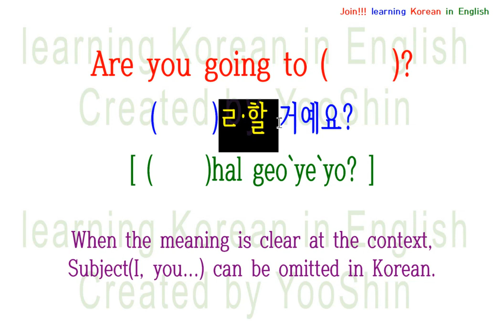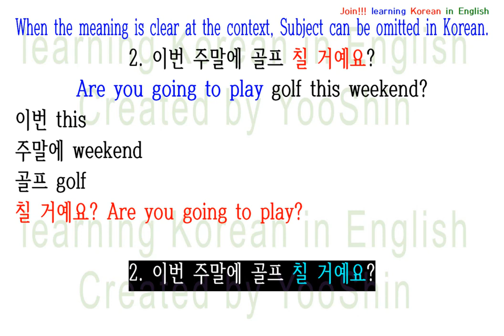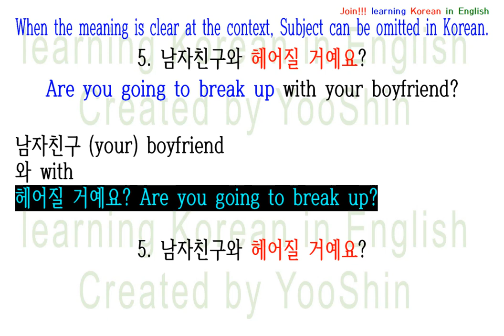5 Essential and Simple Sentences : ...ㄹ`할 거예요?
Are you going to (     )?
(     )ㄹ·할 거예요?
[ (     )hal geo`ye`yo? ]

After watching and practicing, post up your voice in my group.
I will correct your pronunciation.